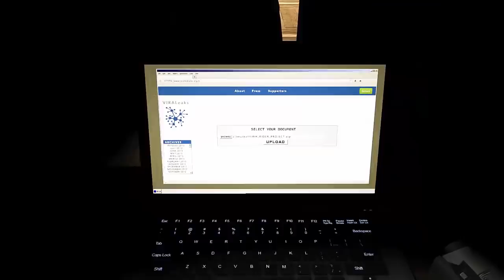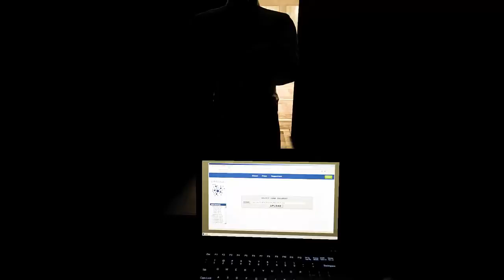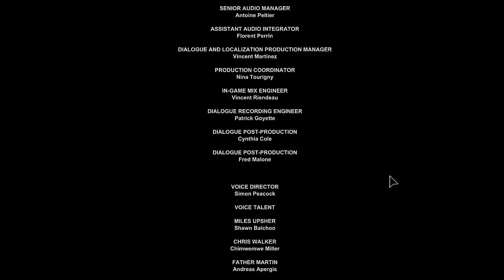abbas yanbasan outlast final